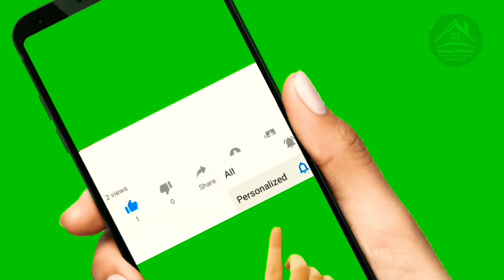60Gaj Flat For Sale in Jamia Nagar at Shaheen Bagh Near Afzal Nahari Hotal